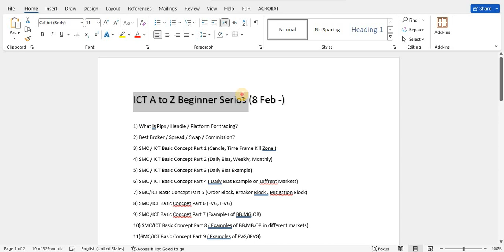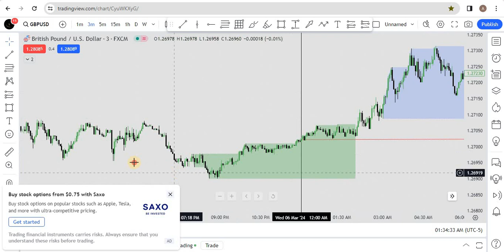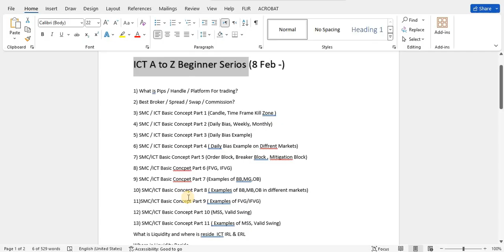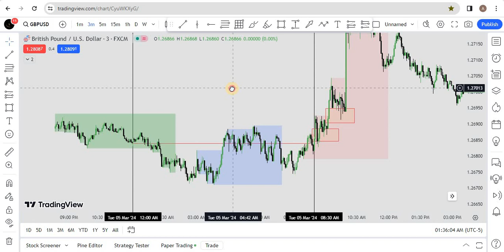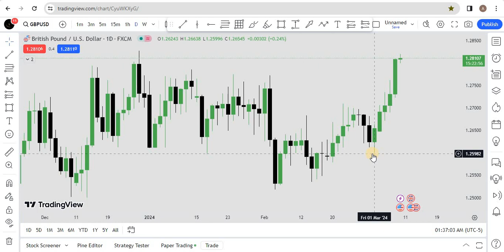ICT 2022 Module Backtesting | Lecture 17 of ICT A to Z beiggner Series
Hello
Back-testing of ICT Best Module 2022, | ICT 2022 Module Backtesting | Lecture 17 of ICT A to Z beiggner Series,
ICT MSS Simplified,
ICT BOS Simplified,
ICT Market Structure Shift Simplified,
What is ICT Valid Swing Point?,
ICT Market Structure Shift?,
ICT 2022 Module?,
ICT Becktesting on 2022 Module?,

The Best Prop Firm (COUPN: TFTTrader9863772)

  Get 5000$ From 39$ : the5ers.com?ref=93798

What is BOS CHOCH
Liquidity concept
Intraday Mastery
forex
ict
20 Pips

Arbab Zahoor FX Trader is not a registered investment, legal or tax advisor or a broker/dealer. All investment/ financial opinions expressed by Arbab Zahoor FX Trader are from the personal research and experience and are intended as educational material. .  Leverage Trading  is High Risk Business , Past Results Cant decide Future trades Guarantee so Trade Carefully on You're  Risk Research, we are not Responsible For You're Profit and Loss.
FundedNext, The5ers, Instant Funding or any Broker does not own or operate this website and is not responsible for its contents.